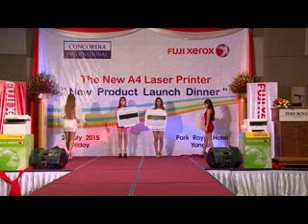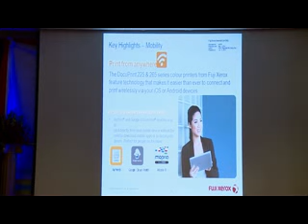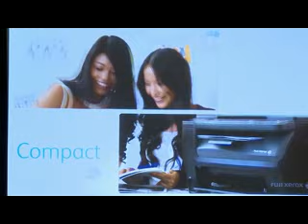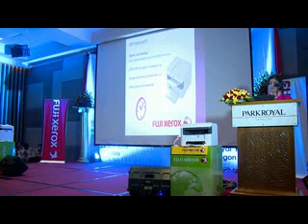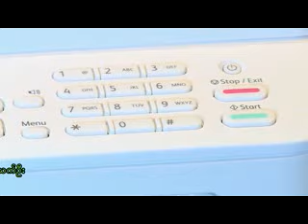ရန္ကုန္ျမင္ကြင္းက်ယ္ (1.8.2015)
Fuji Xecox Printers New Product Launching Dinner